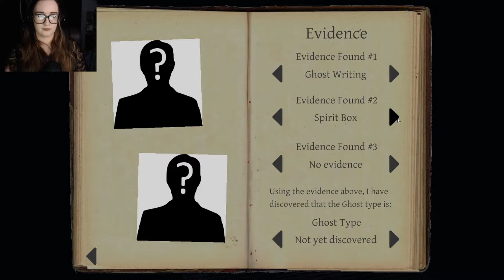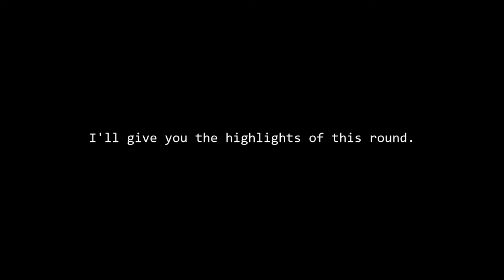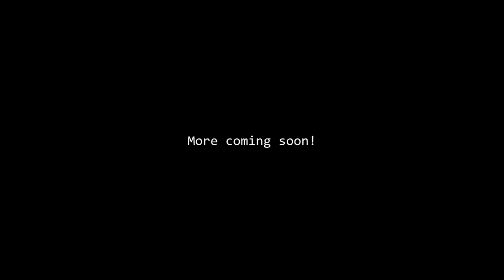Scooby and the Gang - Phasmophobia Highlights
Twitch.tv/actuallybee_ Catch me live!

Socials :
Twitter.com/actuallybeee